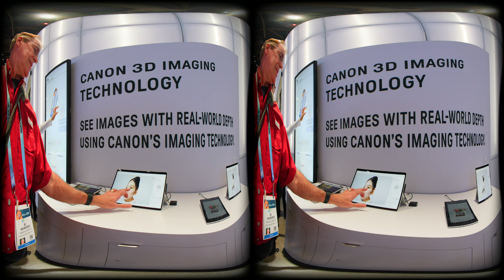CES 2024 - Canon Immersive (8K 3D VR180)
Direct from the Consumer Electronic Show (CES 2024), check out the latest info of what Canon has to offer in the immersive and VR video space.

This video was recorded in 8K 3D180 on a Canon R5C with 5.2mm dual lens and best viewed on a VR headset. If watching on a computer screen, click-hold with your mouse to look around the 180-degree video frame.